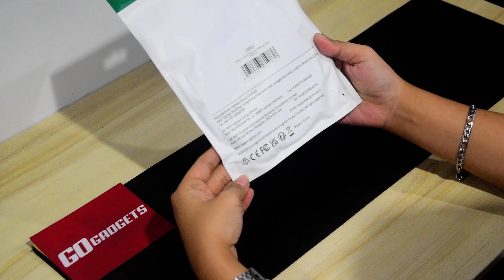UNBOXING | UGREEN 5M CAT8 Class I U/FTP Flat Ethernet Cable Pure Copper 30AWG 10983 | GO GADGETS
UGREEN 5M CAT8 Class I U/FTP Flat Ethernet Cable Pure Copper 30AWG 10983

Go Gadgets - MakatI
- Unit 204 NSR Bldg. 1837 Evangelista St. Cor. Dallas St. 1230 Makati City